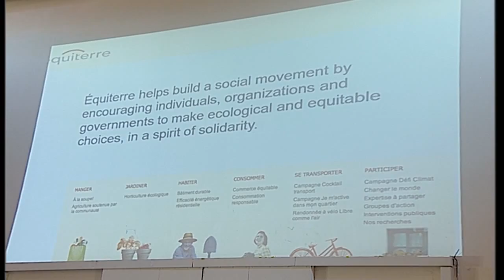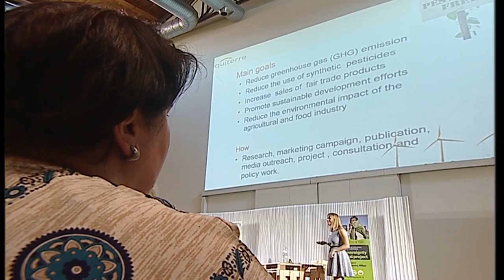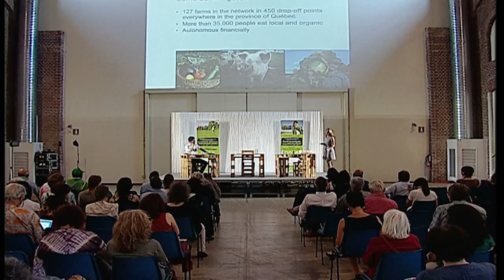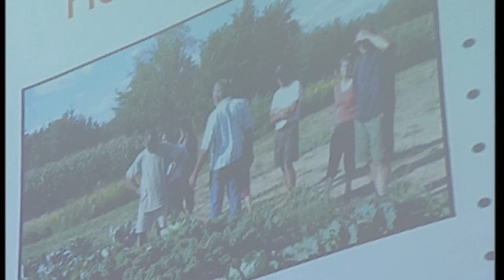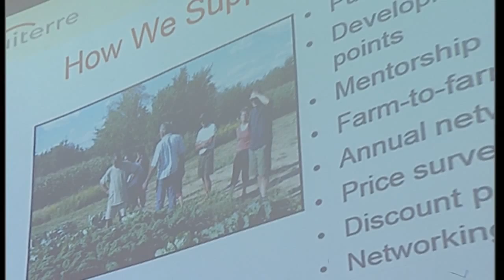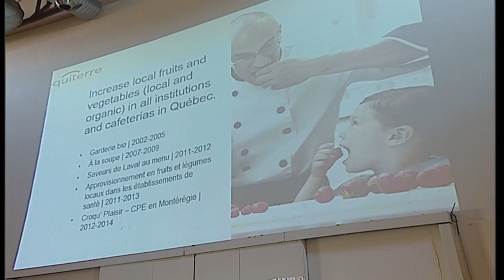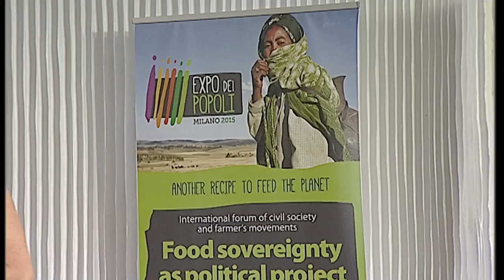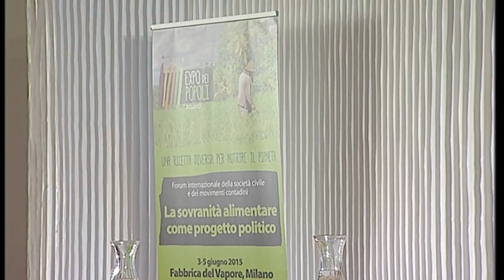08 Isabel Saint Germain, Quebec